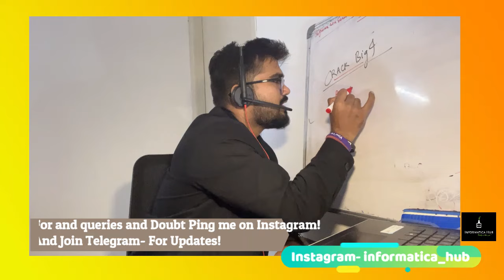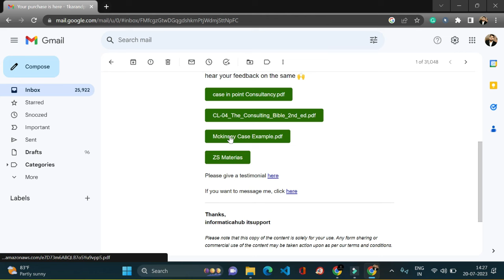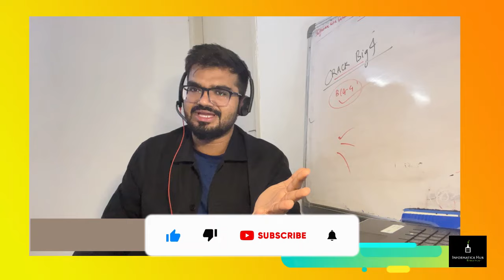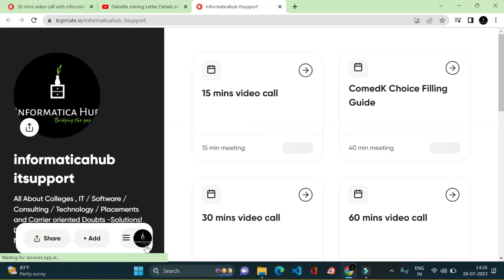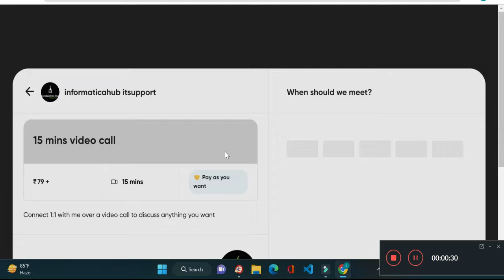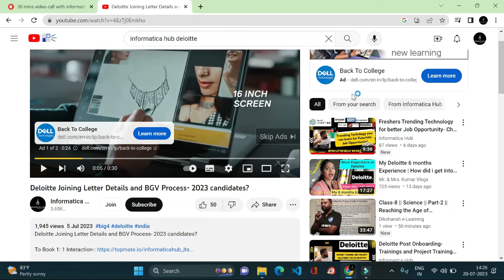Big 4 [Deloitte / KPMG / EY / PWC] BASIC Expectation from a Technical Freshers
Deloitte/KPMG/PWC/EY Target Big 4-with  Low coding Screening process!

Direct Link to Get Case Study just in Rupee - 69/- for you all guys!